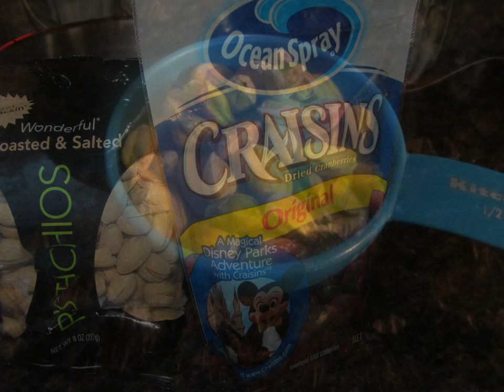Pistachio and Dried Cranberry Shortbread / Recipe#85/ كعك الفسق والكرز المجفف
Ingredients :-

1/2 cup butter, room temperature (1 stick)
1/2 cup sugar
1/2 tsp vanilla extract
1 cup and 2 Tbsp all purpose flour
pinch of salt
1/4-1/2 cup pistachios, chopped
1/4-1/2 cup dry cranberries
1 tsp orange zest

Steps:-

-In a large bowl, cream together butter and sugar with whisker or electric whisker.

-Mix in vanilla extract, flour and salt, mixing just until no flour remain.

-Stir in pistachios and dry cherries to evenly distribute.

-Divide dough into two. Mix orange zest with one half.

-Shape the dough into a rectangle shaped log about 2 1/2 inches length and 1 1/2 inch wide.

-Wrap in plastic wrap and chill in the fridge for about 2 hours, or in the freezer until you’re ready to use it (it will last for several weeks).

-Slice dough into slices that about 1/4-inch thick, allowing the dough to soften slightly before slicing if you are using frozen dough.

-Arrange on a parchment-lined baking sheet.

-Bake at the preheated oven at 350 F for 12-15 minutes, or until cookies are lightly browned around the edges.

-Cool on sheet for 2-3 minutes, then transfer to a wire rack to cool completely.

Note:- You can substitute dried Cherry for dried Cranberry.